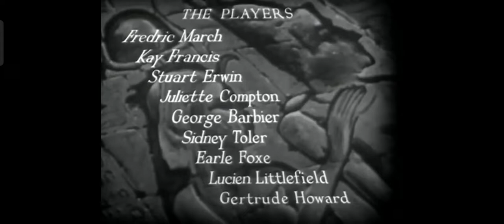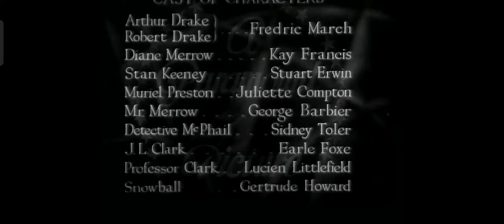Strangers In Love (1932) Fredric March Kay Francis Stuart Erwin (Complete Pre Code Movies)